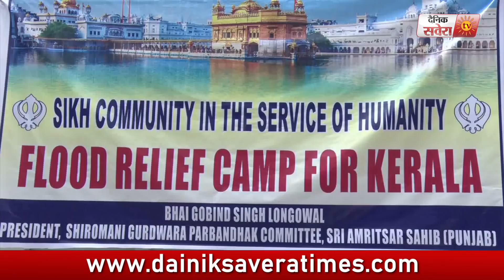केरला के बाढ़ पड़ितों की मदद के लिए आगे आई SGPC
केरला के बाढ़ पड़ितों की मदद के लिए आगे आई